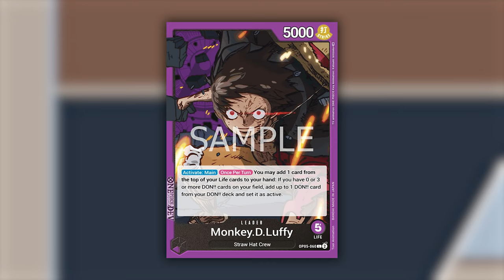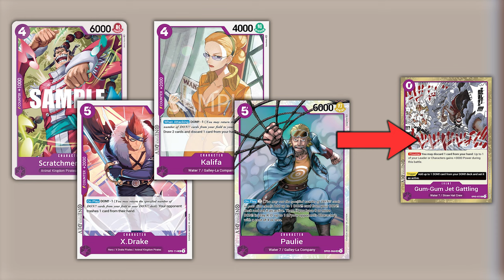ONE PIECE TCG LUFFY - Il VIOLA torna in TOP TIER!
Signori, come sempre alle 8.00 di mattina, scopriamo assieme le dinamiche che muoveranno il deck di Luffy Viola. Buona visione!

Lista Luffy Viola:
// OnePiece Deck
1 OP05-060 Monkey.D.Luffy
4 OP03-060 Kalifa
4 ST04-002 Ulti
4 ST10-010 Trafalgar Law
4 OP01-114 X Drake
2 OP01-103 Scratchmen Apoo
4 ST04-012 Page One
4 OP02-085 Magellan
4 OP03-066 Paulie
4 OP05-074 Eustass"Captain"Kid
4 ST04-005 Queen
4 ST10-013 Eustass"Captain"Kid
4 ST04-003 Kaido
4 OP03-072 Gum Gum Jet Gatling